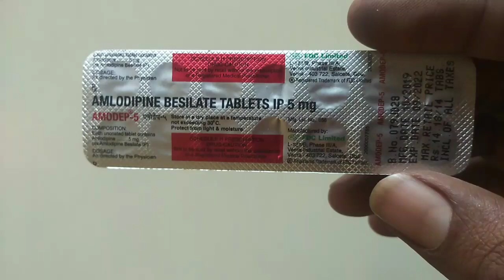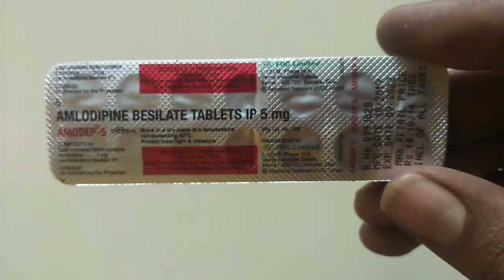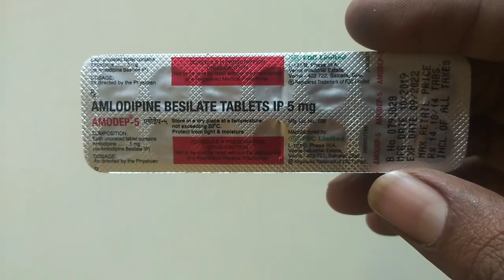amodep 5 mg tablet uses | price | composition | dose | side effects | precautions | in hindi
This video is all about amodep 5 mg tablet, its uses, side effects, ingredients, price, dose, precautions and how to take, full detail in Hindi